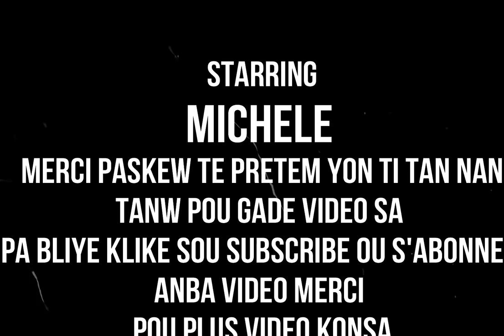TREMAN NATUREL POU FI KI PAKA ANSENT E SA KI KOZ LI PAKA ANSENT LAN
klike sou link sa pouw we pati 1 an TREMAN NATUREL POU FI KI PAKA ANSENT E SA KI KOZ LI PAKA ANANSENT L
100/100 NATURAL LA POU POTE ANPIL TREMAN POU SANTE NOU CHEVE AK TOU BGY NAN KO NOU